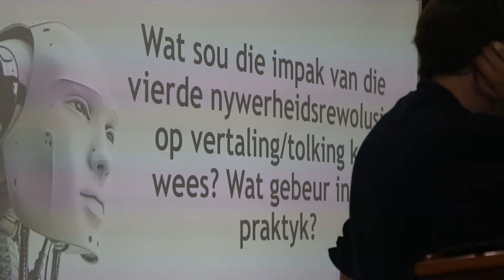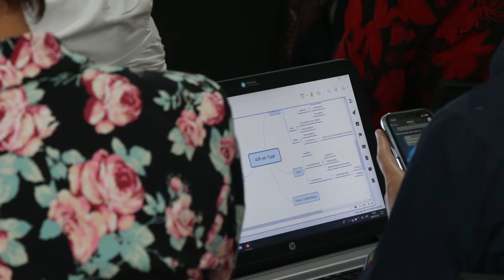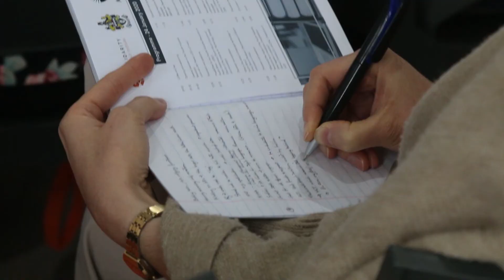OpReisSaamMetMia: Wat gaan die vierde nywerheidsrewolusie vir taal in Suid-Afrika beteken?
Die Suid-Afrikaanse Akademie vir Wetenskap en Kuns, die Solidariteit Navorsingsinstituut en die ATKV het onlangs ’n reeks gesprekke oor die vierde nywerheidsrewolusie (4IR) en taal aangebied.

Van die sprekers by hierdie eerste geleentheid was Juran van den Heever (Hoof van S-Leer – Solidariteit), Pieter Geldenhuys (Suid-Afrikaanse toekomskundige en Direkteur van die Instituut vir Tegnologie, Strategie en Innovasie), Sonja Bosch (Departement van Afrikatale aan die Universiteit van Suid-Afrika), Eleanor Cornelius (Departement Tale, Kultuurstudie en Toegepaste Linguistiek), Menno van Zaanen (Hoofnavorser by die Suid-Afrikaanse Sentrum vir Digitale Taalhulpbronne) en Ulrike Janke (Bedryfsbestuurder van Multilingual speech technologies).